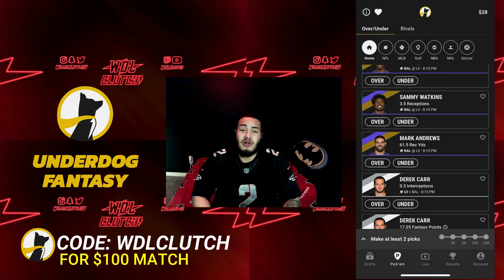THE #1 LINEBACKER IN THE LEAGUE IS DOMINATING IN THE NFL! MADDEN 25 SUPERSTAR MODE LB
Madden 25 Superstar Mode Linebacker